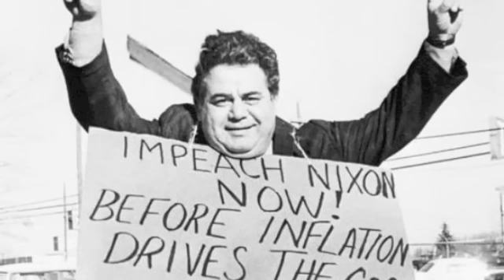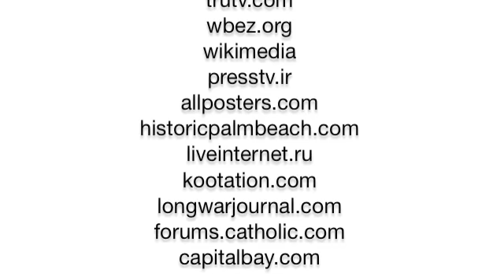25 Boldest Assassination Attempts Ever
Assassination plots and attempts are common among prominent people. Through the years, we have seen presidents, prime ministers, human rights advocates, religious leaders and world-renowned celebrities almost get killed in cold blood by haters, subordinates or strangers. Most assassination attempts and plots have been politically motivated, carried out by rational killers. However, a good number of them were carried out by attackers with highly questionable mental stability. If these 25 boldest assassination attempts ever tell us anything, it's that a high profile comes at a price.

Check out the text version too!

Here's a preview:

Andrew Jackson
Ronald Reagan
Adolf Hitler
Vladimir Lenin
Viktor Yushchenko
Pope John Paul II
Benazir Bhutto
Theodore Roosevelt
Tsar Nicholas II
John Fitzgerald Kennedy
King Louis XV
Khaled Mashal
Fidel Castro
Franklin Delano Roosevelt
William Seward
Charles De Gaulle
Alpha Conde
Mohammad Reza Shah Pahlavi
Richard Nixon
Ahmed Dogan
George W. Bush
Bill Clinton
Gerald Ford
Pervez Musharraf
Benito Mussolini